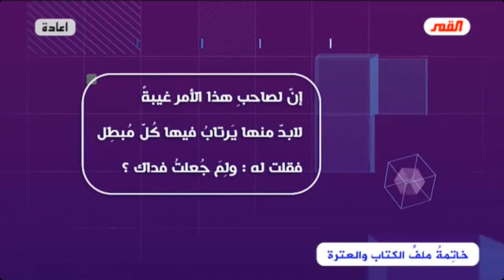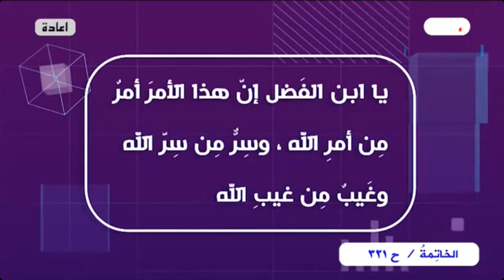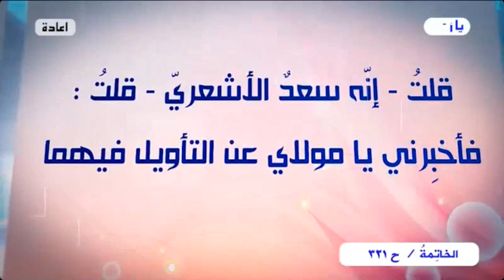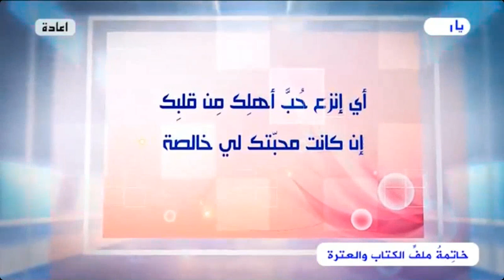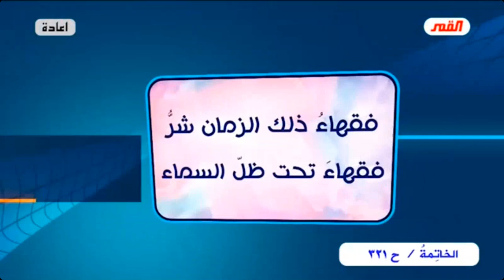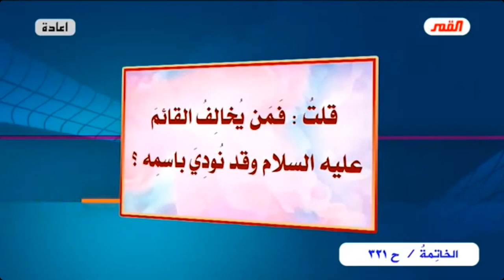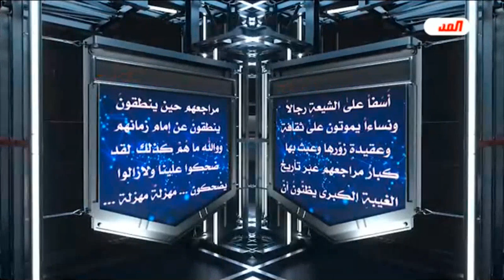برنامج الخاتمة - الحلقة (321) // أسئلة .. أجوبة - صور وحقائق من الواقع المرجعي..// عبد الحليم الغزي